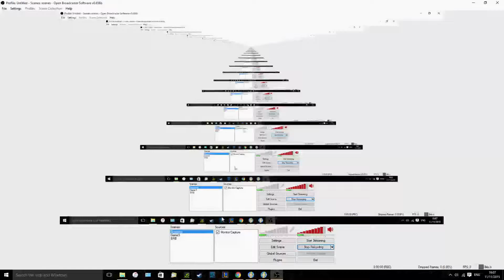Fallout 4 Graphic Glitch (bad recording)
Fallout 4 texture glitch